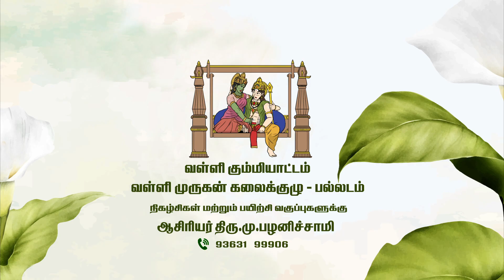VALLI MURUGAN KALAI KULU, KUMMIATTAM- VENKATAPURAM